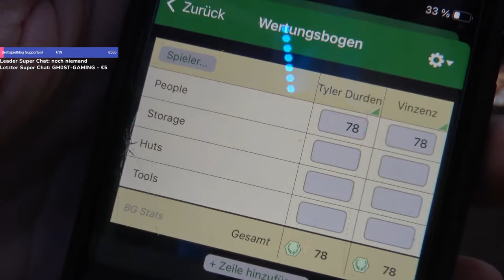Elawa - Der Sea, Salt & Paper Nachfolger • Live Let's Play • Mit Vinzenz & Ben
Vielen Dank!

Vielen Dank!

Vielen Dank!